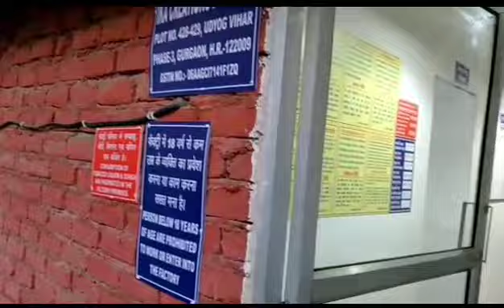SEDEX Audit in Leather Bags Factory | Call Us +91- 9310655040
SEDEX stands for Supplier Ethical Data Exchange, which is a non-profit organization based in the UK that provides a platform for companies to manage and share ethical and responsible business practices information with their supply chain partners. The SEDEX platform is used by companies worldwide to assess and monitor their suppliers' performance on labor rights, health and safety, the environment, and business ethics.

SEDEX has developed a set of common audit standards, known as the SMETA (Sedex Members Ethical Trade Audit) methodology, which is widely recognized by global brands and retailers. SMETA audits assess suppliers' compliance with ethical standards, including the core labor standards set out by the International Labor Organization (ILO) and other responsible sourcing initiatives.

SEDEX's mission is to drive improvements in responsible and ethical business practices across global supply chains and promote sustainable business practices. By facilitating transparency and collaboration between companies and their suppliers, SEDEX aims to promote more sustainable and ethical business practices throughout the supply chain.

Sedex, which stands for Supplier Ethical Data Exchange, is a membership organization that helps businesses manage and improve ethical and responsible practices in their supply chains. Sedex audits are conducted to assess a supplier's compliance with ethical standards and responsible business practices. Here is an overview of the Sedex audit process:

Membership and Registration:
The supplier company needs to become a member of Sedex or be registered with a Sedex member if they are a sub-supplier. The company must create a Sedex account and provide necessary information about their business.

Self-Assessment Questionnaire (SAQ):
The supplier is required to complete a Self-Assessment Questionnaire (SAQ) based on the Sedex Members Ethical Trade Audit (SMETA) framework. The SAQ covers various areas such as labor standards, health and safety, environmental management, and business ethics.
The supplier provides detailed information about their policies, procedures, and practices in these areas.

Audit Planning:
The audit is typically scheduled between the supplier and the audit firm or the customer requesting the audit.

On-Site Audit:
The audit firm conducts an on-site visit to the supplier's premises to assess their practices.
The auditor will review documents, records, and conduct interviews with management, employees, and workers.The audit will assess compliance with applicable laws, standards, and Sedex requirements.

Audit Findings and Report:
The auditor prepares an audit report that outlines the findings, including any non-compliances or areas for improvement. The report may also include recommendations for corrective actions and timelines for implementation.

Corrective Actions:
The supplier company is responsible for addressing any non-compliances or areas of improvement identified during the audit. Corrective action plans are developed to rectify deficiencies and improve practices. The supplier may need to provide evidence of implementation of corrective actions to the audit firm or customer.

Follow-Up Audit (Optional):
In some cases, a follow-up audit may be conducted to verify the implementation and effectiveness of corrective actions. This helps ensure that the supplier has made the necessary improvements to address the audit findings. It's important to note that the Sedex audit process can vary based on specific customer requirements, industry standards, and the scope of the audit. The process outlined above provides a general framework for understanding how Sedex audits are typically conducted.